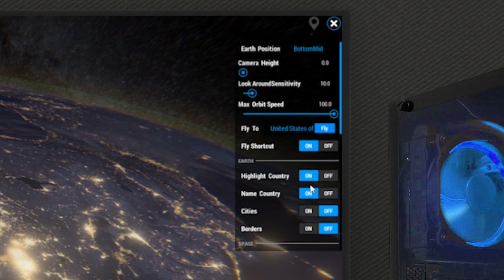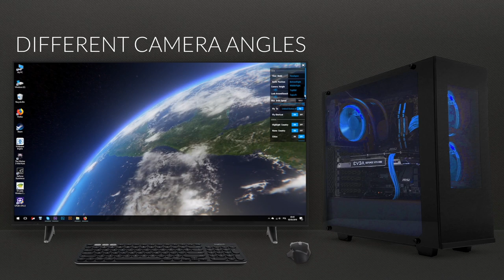3D EARTH TIME LAPSE PC Live Wallpaper [ Steam ]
We see the wallpapers on our screen every day. Apart from increasing the resolution, they have not changed for many years. Today we have powerful devices and wallpaper is still a flat picture. Our plan is simple! take the wallpapers to a new level.

3D Earth Time Lapse PC is a project that simulates the view from the International Space Station ISS which acts as an interactive wallpaper that is displayed under Windows icons and windows. Thanks to this, each time your wallpaper will be unique and ready for your instructions!

You can change the direction, height or speed of orbiting to the ground. After selecting any country, its name will be displayed so you will always know where you are.

3D Earth Time Lapse PC also has a system of positioning the earth relative to the sun. When you have the night and the wallpaper in the place where you live it will also be the night. You can also manually set the rate of the day and night changes.

The land is built of high-quality 16K textures on which you can see details like lakes or rivers and at night we will see the night lights of roads and cities. In addition, the land has effects like storms or auroras.

The project contains most of the countries that you can highlight and choose your own to fly to it on demand.
3DM Live Wallpapers is not responsible for correct mapping/changes of borders and names of all countries. We are not the creators of the system of division into countries.
The "Game Mode" button will allow you to stop the wallpaper when you want to play the normal game. This will cause the wallpaper will not drill down on the CPU and video card. Thanks to this you can play as always and then return to your wallpaper and unique views.

The wallpaper has an extensive menu where you can change the modes and effects of the camera, graphics settings and many more.

WALLPAPER FEATURES

16K Earth maps resolution.
Full flight control.
Real-Time or Manual sun position and speed.
Interactive countries with names, borders and the biggest cities.
Game Mode button to stop wallpaper to play normal games.
Globe mode to see all the earth.
Different globe position.
Home button to fly to your country.
Graphics settings.
Flying objects.
More details like thunderstorms, Aurora, moving clouds.
Probably something more ... and will be more;)

HOW DO INTERACTIVE WALLPAPERS WORK?
Interactive wallpaper works just like a normal game, but it is displayed under icons and windows of the Windows system. The wallpaper is active all the time so that you always have a unique view. Unlike standard "flat" wallpapers, this one will always be something else. A 3D environment posed for interaction, which allows you to influence its appearance.

CAN I PLAY GAMES WITH THIS WALLPAPER?
Of course! To reduce almost to 0 using the processor and graphics card at any time you can "pause" the wallpaper and return to it when you finish playing. Also recommended when working on larger projects or renderings. Unfortunately, at the present moment, it is not possible to automate this process.

CONSUMPTION OF PC RESOURCES
As it is a 3D application it must take its own. We have this in mind and therefore maintaining low demand is our priority. 3D Earth Time Lapse PC also appears on mobile devices (Android) and works great on medium range phones. The wallpaper also has graphics settings so you can limit some effects. Just like in games, you can set options for your PC hardware.

WHY EARTH?
The idea came up years ago when I watched recordings from the ISS International Space Station. The views are amazing but I missed one ... freedom of flight control. The graphics engine allows more, for example, interactive countries. And that's how the project was made ...;)

DO THE PROJECT WILL BE DEVELOPED
Of course, we still have ideas and sometimes users themselves share their ideas with us that we will try to add in the amendments. Unfortunately, we are very limited by the use of PC resources so we can not implement all ideas. For example, we could use texture 64k! (sic!) but the project would take almost 4GB when it's just a "wallpaper" ;d

SUPPORT
We are a tiny team that wants to create interactive applications that diversify well-known Windows wallpapers. We try to make each project unique, bringing something new to your screen. Every support is valuable to us. Ratings and comments help us move forward and make even better interactive wallpapers.

3D Earth Time Lapse PC is our first project on the Steam platform, but we promise that with your support there will be more truly unique projects.

Have a nice flight!
3DM